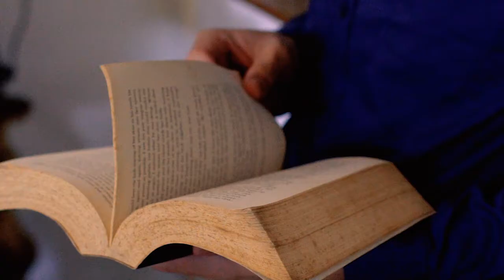Carl & Marmie (save the date)